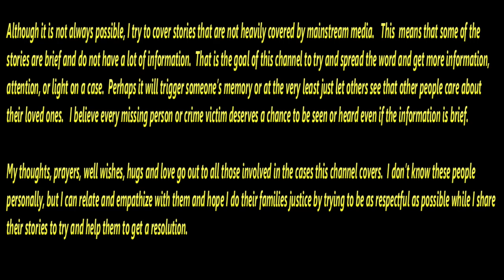*With Music: True Crime Cold Cases - Alaska (Irlmeier, Saephan, Jack)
This video features information on the Alaska Cold Cases of:
-Brandon Irlmeier / Yeil Yugoo
-Ann Saephan
-John L. Jack Sr.

*Video with background music for those who prefer music.

Please help us shine a light and bring attention to these cold cases.
True Crime Cold Case Videos are released each Saturday both with and without music.

Please note video and music included in this video are allowed as part of my paid subscription to Power Director 365.